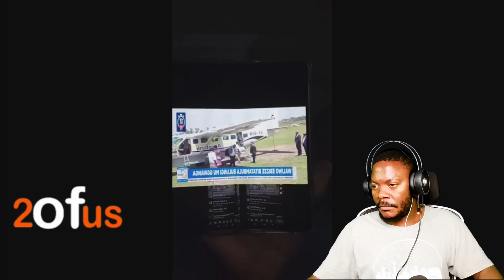BALAMU NE MUSEVENI ABAKASE A BASIBE BA NUP OKUWAYIRIZA BOBI WINE OBUTUJU BIBA KYUUKIDE